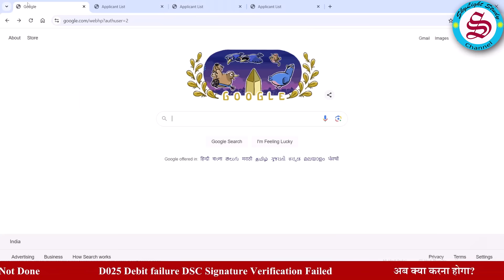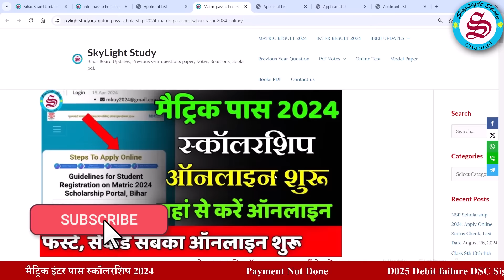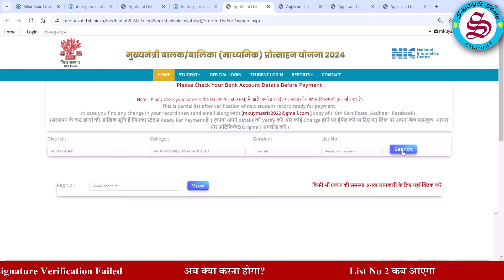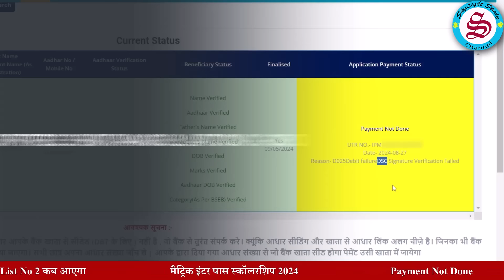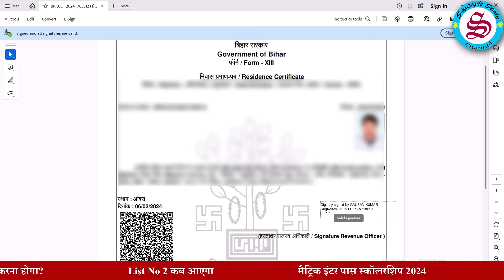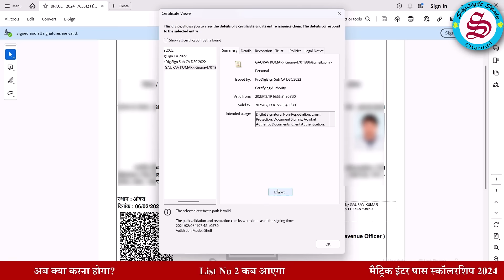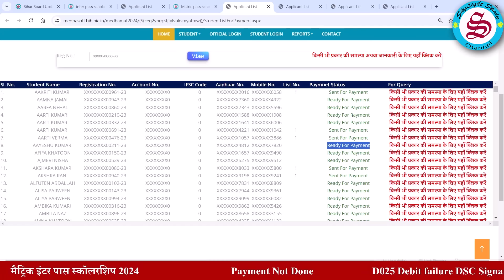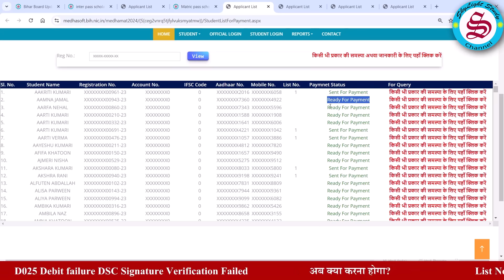10th 12th pass scholarship 2024: payment not done| matric inter pass scholarship 2024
10th 12th pass scholarship 2024: payment not done| matric inter pass scholarship 2024
12th 10th pass scholarship 2024 ye matric inter pass 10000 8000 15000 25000 scholarship ka paisa aana shuru ho gaya hai. 12th 10th pass scholarship 2024 ka online for jin student ne final submit kar diya hai, ab unka scholarship ya protsahan rashi ka paisa aana shuru ho gaya hai to 10th pass scholarship 2024 ka paisa kab aayega aur 12th pass scholarship 2024 ka paisa bank account kab aayega, ab 10th pass scholarship 2024 ka status check karne par D025Debit failureDSC Signature Verification Failed likh raha hai aur payment not done likh raha hai, iska kya matlab hai. Matric inter pass scholarship 2024ka list number 2 kab aayega.

aur 12th pass scholarship 2024 ka paisa kab aayega, iski puri jankari is video me di gai hai.

10th 12th pass scholarship 2024,payment not done,matric inter pass scholarship 2024,bihar 10th pass scholarship 2024,matric pass scholarship kab milega,matric pass protsahan rashi 2024,matric pass 10000 online apply,10th scholarship 2024,matric inter scholarship 2024,list number 1,last date to verify bank account details,list no 2 kab aayega,inter pass scholarship 2024,12th pass scholarship 2024,scholarship kab tak aayega 2024,matric inter ka scholarship kab aayega 2024,D025Debit failureDSC Signature Verification Failed,DSC Signature Verification Failed